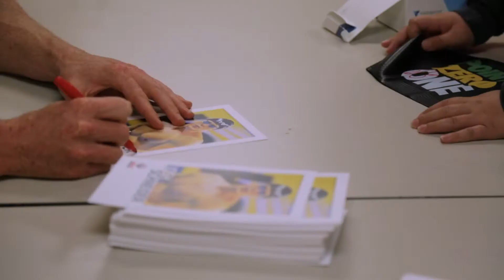2015 Jose Cerda Swim Clinic